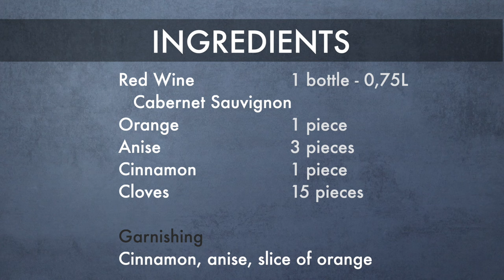Mulled Wine | traditional German Gluhwein recipe | No Sugar added | Only 5 Ingredients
Baby, it's cold outside...and therefore I am sharing this easy Glühwein recipe with you! You only need 5 ingredients and 20 minutes of your time to prepare this Mulled Wine. This delicious hot red wine recipe is a traditional German Mulled Wine recipe. Dust off your Christmas decoration, get your knitted beanie and gloves out and enjoy this delicious Glühwein!

⫸ KITCHEN EQUIPMENT
Measuring spoons
Measuring cups
Mixing bowls
Sharp knife aka Chef's knife
Kitchen Scale
Fancy Mugs

⫸ CHAPTERS
0:00 Intro
0:10 Ingredients
0:20 Prep ingredients
0:49 Add ingredients to pot
1:37 Serving suggestions

⫸ MERCHANDISE
Wanna express your love for food? Check my "Food wear for foodies" collection

xx Annely